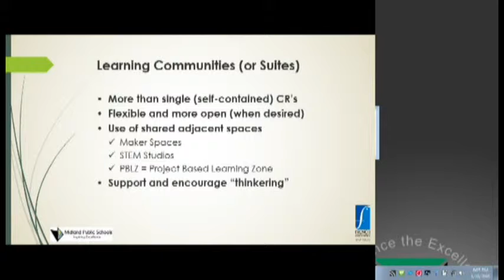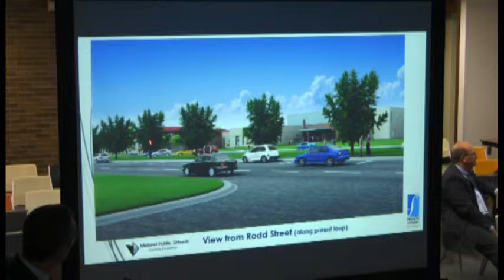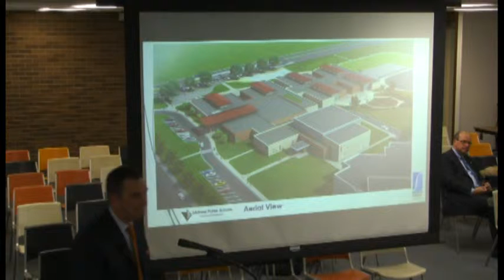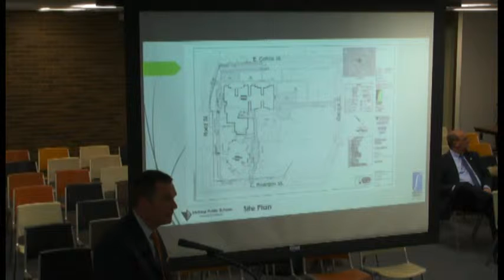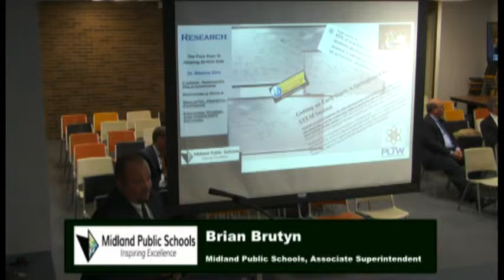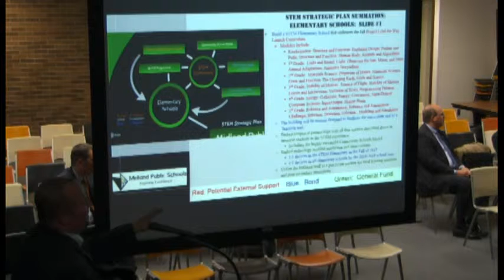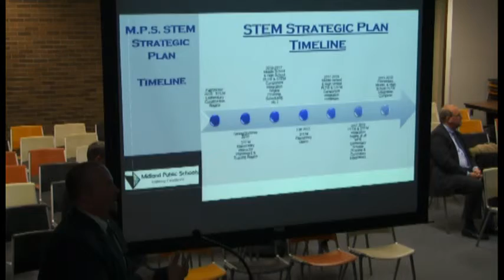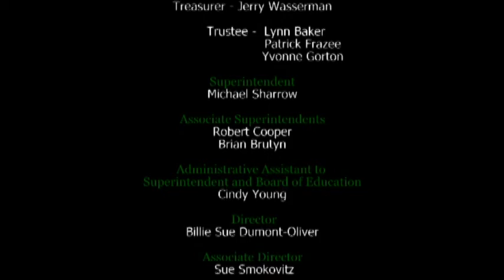Board of Education Meeting - January 18, 2016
Midland Public Schools Board of Education meeting from January 18, 2016.